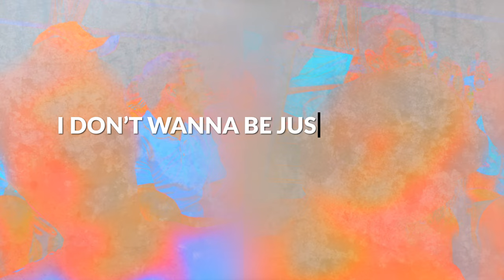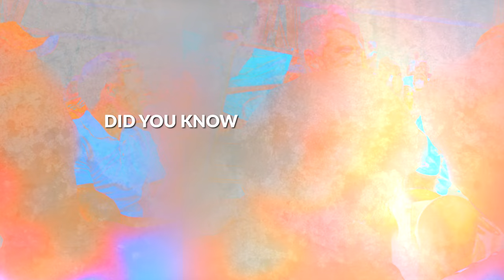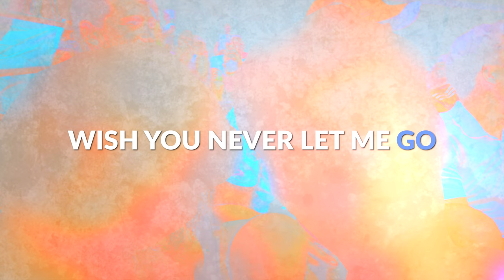Toze - August's Gone (ft. Prithvi Prajosh) [Official Lyric Video]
Listen & Stream "August's Gone"

You can use this track anywhere on YouTube as long as the credits above are given.

Lyrics
[Verse 1]
August’s gone
In the blink of an eye
Like your favourite song
Did you know
Today is a month
Since you felt like home

[Pre-Chorus]
I wish you never let me go
I

[Chorus]
I don’t wanna be just another memory
I don’t wanna feel like you could forget me
I should have said I loved you so

[Verse 2]
August’s gone
I’m stuck on repeat
It’s the same old song
Did you know
Not a day goes by
That I don’t want you home

[Pre-Chorus]
I

[Bridge]
Will I move on?
It hurts to know
You’re not coming home

[Outro]
Wish you never let me
Wish you never let me go
August’s gone